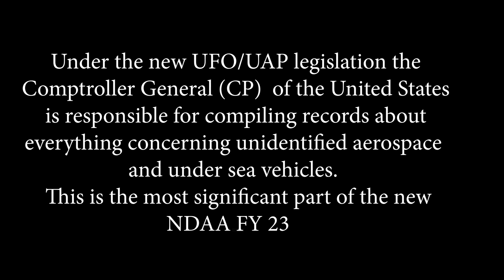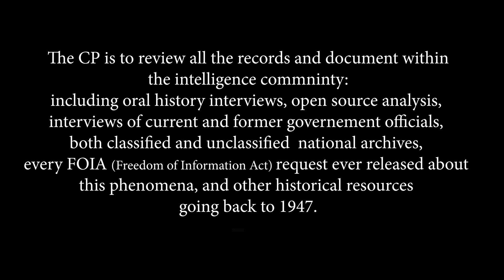COMING UFO DISCLOSURE- New laws for release of Info: John Ramirez on Congressional Bill NDAA FY23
Discloure UFOinfo JohnRamirez Ex-CIA Officer discusses the Comptroller General's role in bringing out the UFO cover-up as it is outlined in the upcoming Congressional legislation in the National Defense Authorization Act for Fiscal Year 2023 NDAA FY23). John can also be seen in the Bonus segment of the

Ramirez is a 25-year CIA veteran who specialized in ballistic missile defense systems, was featured in the latter half. He recalled his long-standing interest in spy-craft, and how he shifted from being a Navy officer to the CIA in 1984. He compared intel gathering to being a journalist for a news service, though his sources for reports were typically clandestine. At the CIA one of John’s assignments was related to missile defense and became aware of times  Russia  tried to lure a UAP into landing.  He is aware of what CIA historian Gerald Haines wrote about the agency's study of UFOs from 1947 through the 1990s,   a division that was initially called the Office of Scientific Intelligence. The division had life sciences and medical people on staff, indicating possible interest in alien bodies. He also described how an Air Force pilot on a plane that flew near Kamchatka to monitor Russian tests observed a massive "milky white wall" of light flying toward him at 6,200 mph, though the Air Force assumed it was some kind of countermeasure by the Russians. Regarding the military sightings of 'trans-medium' UAP like the Tic Tacs, Ramirez said he does not believe that Russia or any foreign countries have the capabilities to produce this kind of antigravity technology.

John has experienced what might be considered alien abduction-type experiences, including being placed on an examination table in a circular craft. Interestingly, a number of his counterparts in the CIA and NSA also had UFO experiences.